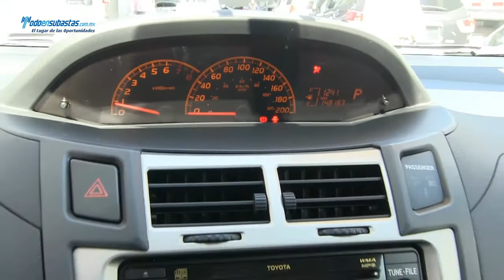Toyota / Yaris Hatchback Premium Automático A/A E/E B/A CD Rines de Aluminio / 2010